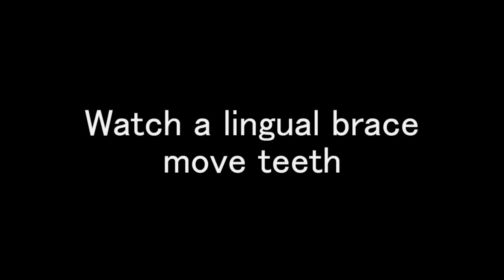จัดฟันด้านใน ต้องดู! (braces time lapse)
จัดฟันด้านใน ต้องดู! (braces time lapse) จัดฟันด้านใน เป็นการจัดฟันที่มองไม่เห็นอุปกรณ์ ซึ่งเป็นช่องทางใหม่ของการจัดฟัน โดยที่คนรอบข้างไม่มีใครสังเกตเห็น เพราะเป็นการแนบเครื่องมือที่ด้านหลังของฟัน ซึ่งแตกต่างจากการจัดฟันด้านนอกทั่วไป ทำให้ยิ้มได้อย่างมั่นใจ และไม่มีผู้ใดรู้ว่าจัดฟันอยู่ อีกทั้งไม่ก่อให้เกิดการทำลายผิวฟันด้านหน้าด้วย เวลาที่ใช้ในการจัดฟันด้านใน จะใกล้เคียงกับการจัดฟันด้านนอก แต่ในบางกรณีอาจใช้เวลาน้อยกว่า ระยะเริ่มต้นที่ใส่เครื่องมือ อาจมีการระคายเคืองที่ลิ้นบ้างซึ่งไม่ต่างจากการจัดฟันด้านนอก ที่มีการระคายที่แก้มและริมฝีปากเช่นเดียวกัน แต่ราวๆ 1-4 สัปดาห์ก็จะปรับตัวได้และอาการดังกล่าวก็จะหมดไป การจัดฟันด้านในจะมีค่าใช้จ่ายที่สูงกว่าการจัดฟันด้านนอก เนื่องด้วยการจัดฟันด้านในต้องใช้เครื่องมือที่พิเศษและซ้อนซับกว่าการจัดฟันด้านนอก รวมทั้งยังต้องอาศัยศักยภาพและความเก่งพิเศษของทันตแพทย์เฉพาะทางจัดฟันด้านใน รวมถึงทีมงานที่ได้รับการหัดมาเป็นอันดี
ศาลาแดง ซ.1 ทันตกรรม (SDC1st Dentist)